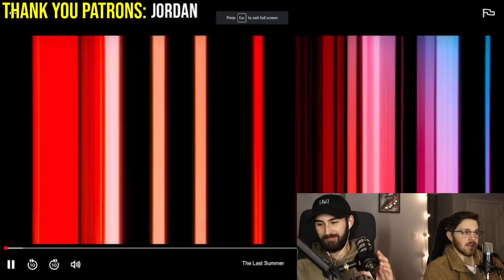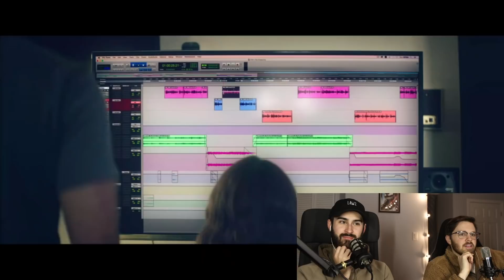HIS DAD SLEPT WITH HIS GIRLFRIENDS MOM!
What's good peeps. Today we sit down and check out the critically acclaimed summer blockbuster of the decade, THE LAST SUMMER. If you have any suggestions on movies, tv shows, or videos we should check out drop them in the comments!